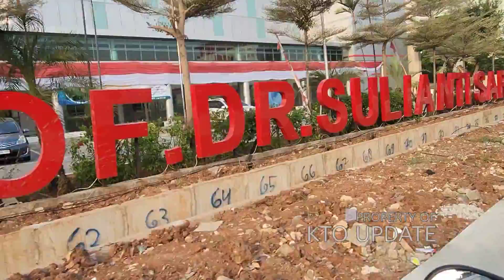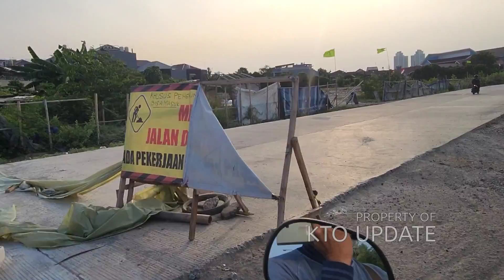UPDATE JIS STADIUM ‼️SUDAH SEPERTI APA?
Update terkini persiapan jis stadium untuk piala dunia u 17